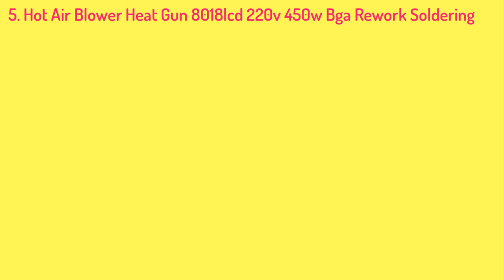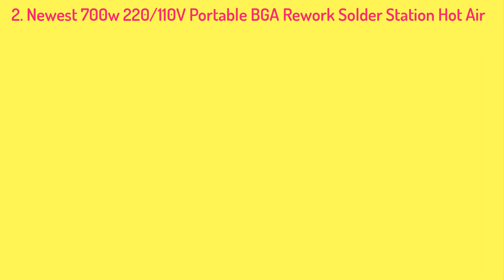Top 5 Cheap and best hot air soldering station you can buy right now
👇👇👇 LINKS TO PRODUCTS BELOW 👇👇👇
5.Hot Air Blower Heat Gun 8018lcd 220v 450w Bga Rework Soldering Repair Station Welding Solder Iron 4 BGA Nozzles VS 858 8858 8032

4.Heat Gun, Mowis 2000W Heavy Duty Hot Air Shrink Gun with LCD Display, Temperature and Wind Speed Adjustable

3. Building Hair dryer for soldering temperature adjustable digital display heat tool 220V good quality heat gun hot air guns

2. Newest 700w 220/110V Portable BGA Rework Solder Station Hot Air Blower Heat Gun 8858 Better Hand-held hot air gun repair tools

1. Newest 700w 220/110V Portable BGA Rework Solder Station Hot Air Blower Heat Gun 8858 Better Hand-held hot air gun repair tools